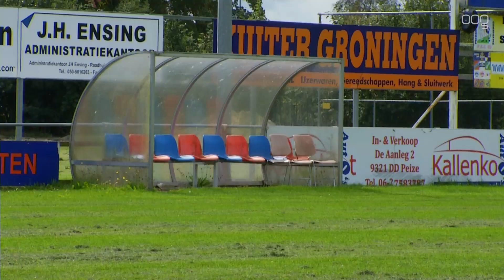Voetbalvereniging PKC’83 in de problemen door speelverbod natuurgras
Voetbalvereniging PKC'83 zit in de sportieve en financiële problemen door het speelverbod van de gemeente Groningen op de natuurgrasvelden. Dat zegt bestuurslid en trainer Robert Groninger van de zaterdag eersteklasser.

Het speelverbod is afgekondigd omdat door de lange droge periode de velden nog te slecht zijn. Terwijl andere clubs kunnen uitwijken naar kunstgrasvelden geldt dat niet voor PKC'83 en Engelbert. Dat zijn de enige clubs die geen kunstgras hebben.

Groninger baalt er van: “Wethouder De Rook heeft het over een gelijk speelveld, maar wij kunnen in de zomer drie maanden en in de winter soms twee maanden geen gebruik maken van onze velden terwijl de clubs met kunstgras twaalf maanden hun velden kunnen gebruiken. Dat is net zoiets als je een huis huurt en er vijf maanden niet kan slapen. Doordat we niet kunnen trainen beginnen we met een achterstand aan de competitie”.

Een oplossing heeft Groninger wel: kunstgras op het hoofdveld: “We hebben van de gemeente mooie kleedkamers gekregen, maar het is toch van de zotte dat we net als Engelbert geen kunstgras hebben. We hebben wel gesprekken met de gemeente, maar die gaan meer over de inrichting van Sportpark De Kring”. Op De Kring is ook Kids United aan het spelen en trainen. Zonder kunstgras gaat dat volgens Groninger niet. “Dan trainen er tweehonderd man op en hebben we in november weer een veld dat stuk is”.

Het speel en trainverbod tot en met 14 september zorgt ook voor financiële problemen bij PKC'83. “Nu moeten we uitwijken naar Mamio of naar een zaal. Als we thuis trainen is de kantine open en dat zorgt voor omzet. Op zaterdag 8 september spelen we een bekerwedstrijd tegen HFC'15 uit Hoogkerk en dat is een derby waarbij we een volle bak verwachten. Maar nu moet die wedstrijd omgedraaid worden door het speelverbod en dat scheelt ons weer kantine-opbrengsten. We hebben al een achterstand van twee maanden met gas en licht. Ik weet niet hoe we dat moeten betalen”, aldus Groninger.

Groninger vindt ook dat het speelverbod te vroeg is afgekondigd: “Ons hoofdveld ligt er redelijk bij en het heeft het hele weekeinde geregend. Ik ga met de gemeente in gesprek en hoop hun te overtuigen om ons wat clementie te geven om er een week eerder op te mogen spelen”.